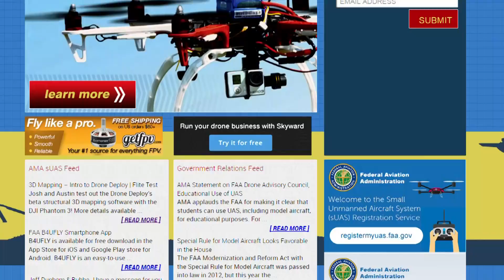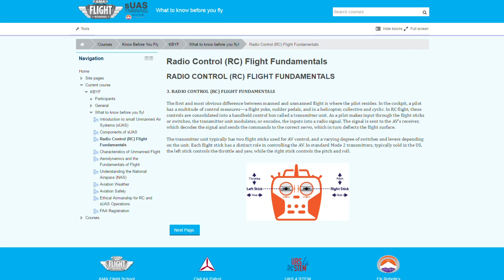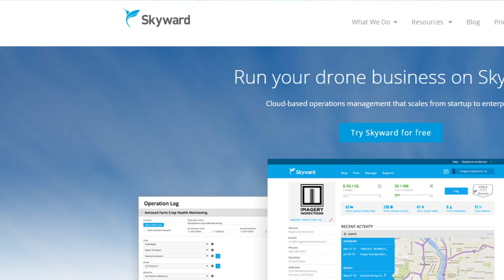AMA Debuts Drone Safety and Education Website at AUVSI 2016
For the best prices on the latest drones, visit B&H

In this episode, the Roswell Flight Test Crew speaks with Archie Stafford, the Academy of Model Aeronautics SUAS Education Specialist about the organization's newest Its goal is to serve as an educational supplement to the “Know Before You Fly” campaign launched the the FAA, the AMA, and AUVSI. It provides useful information for all new pilots, whether they are flying airplanes, multirotors or other radio-controlled platforms, with or without First-Person View (FPV) systems, telemetry, autopilots or additional advanced flight technology. It includes briefings about the fundamentals of flight, the National Airspace System, aviation safety, weather, ethical considerations and FAA registration.